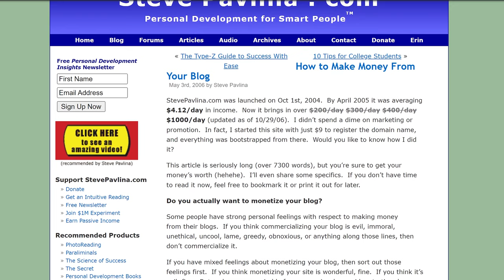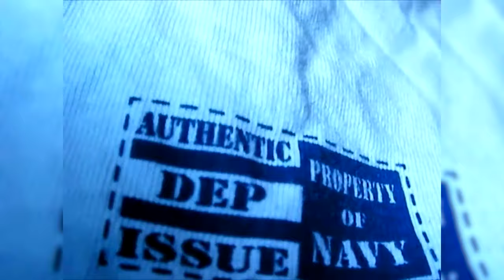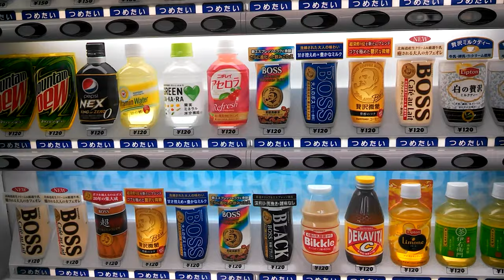Am I Out of Time? | My 18-Year College Journey | Vlog 369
Was inspired to talk about my long journey to getting my college degree.

Shavon

Connor Maze

Eric Timmer

Dion's Travels

Ericsurf6

ALBO

**TIMESTAMPS**

00:00 - Intro
00:47 - Life Updates
02:57 - What Inspired This Video
04:27 - ITT Technical Institute
05:32 - Urbana University
12:32 - Dark Period
14:07 - Why I Want A Degree
16:27 - Ultimatum
19:01 - Joining The Navy
22:50 - Documenting My Entire Navy Career
26:00 - A Tale of Two Cities
30:06 - Should I Stay or Go?
31:59 - Western Michigan University
33:38 - Kalamazoo Valley Community College
34:42 - Dropping Out & Helping My Folks
36:12 - Fayetteville Technical Community College
37:29 - Lakeland University Japan
42:23 - Life Is Non-Linear
46:59 - Outro